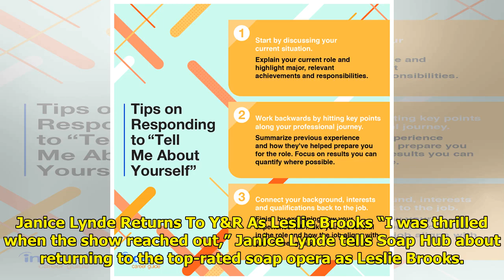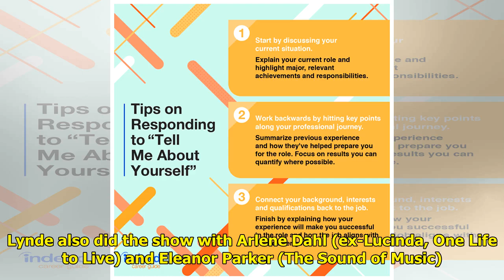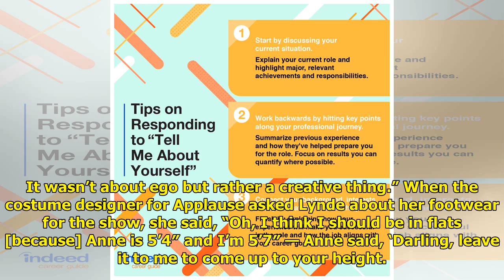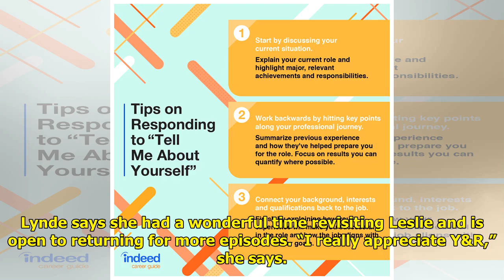First Interview: Y&R Original Cast Member Janice Lynde Talks Return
As previously reported Janice ...